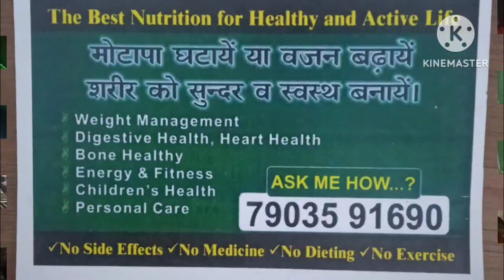राम लला ऊतसव..- एक अनोखा पार्ट